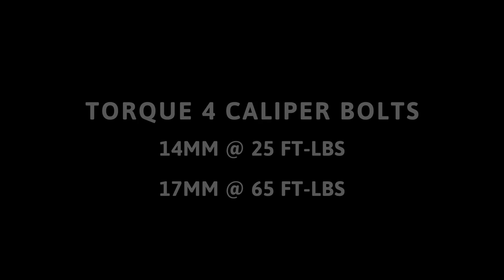Toyota Corolla Front Brake Pads & Rotors Replacement 2013-2017 - 3 1/2 Minute DIY Video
How to replace the front disc brake pads on a 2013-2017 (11th Generation) Toyota Corolla. This video shows work on a 2015 Toyota Corolla Sedan, yours will be very similar.

In this video I have included steps to clean and lube the guide pins. It is good to do this maintenance, I usually do it every other time I change the brakes on my cars, because I drive so much, my brake jobs are frequent. You may want to clean and lube the guide pins with every brake job you do.

NOTE about what lube to use:
Be sure to use Silicone Paste or some other high heat lube made for use with rubber, may types of lube will degrade rubber. I really like the 3M Silicon Paste, it is expensive but its great stuff and one bottle lasts a really long time.

Tools:
14mm Socket
17mm Socket
Torque wrench
21mm lug wrench
Silicone Paste (high temp, rubber safe lube)
Flat Head Screw Driver
Hammer
Vehicle jack with stands & wheel blocks
Gloves
Eye Protection
Brake Cleaner
Paper towels

Parts:
Two (2) PowerStop Brake Rotors or Equivalent
Here is the link to a cheaper and superior rotor than the one used in this video:

One (1) Wagner Quick Stop Ceramic Front Brake Pad Set (4 Pads) ZD1210A or Equivalent
Here is the link to the Brake Pad kit used in this video:

I am trying to reach a goal of 800 Subscribers by New Years! :)

Follow Minute DIY Videos on Instagram: Instagram.com/minutediyvideos